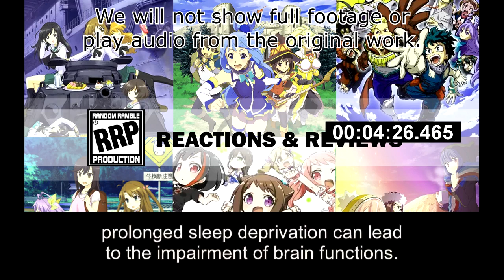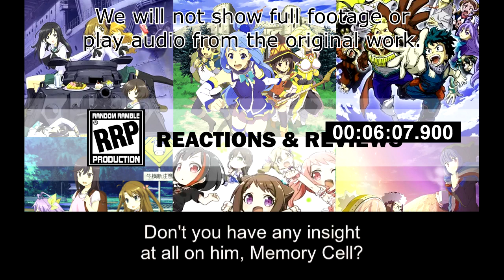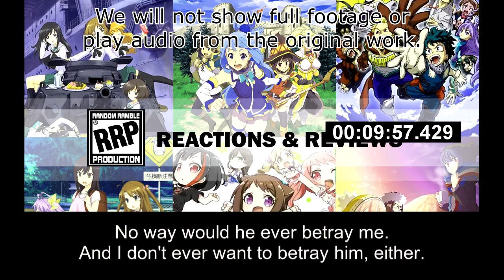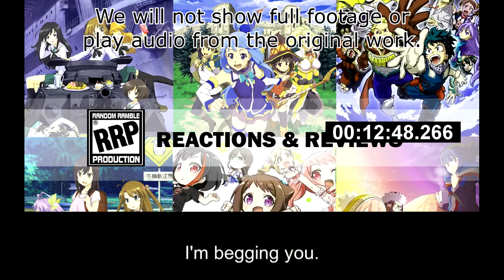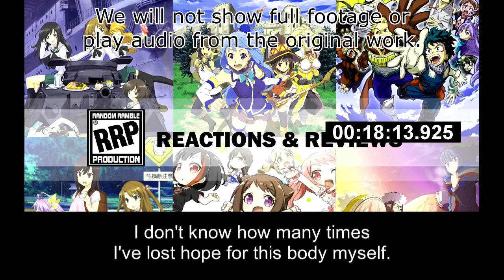[Live Reaction] Hataraku Saibou Black Ep11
Huge thanks to Remin and IhazID for being a Tier 4 Patron.